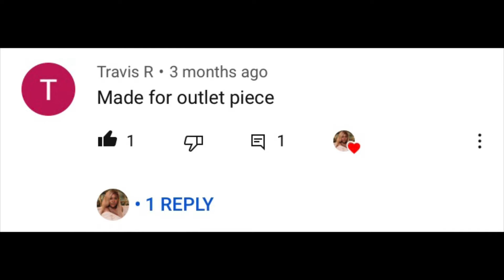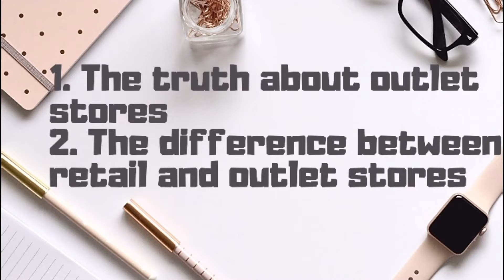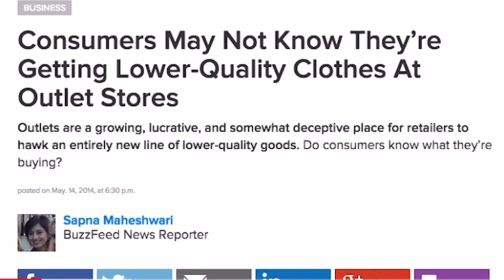IS BICESTER VILLAGE A SCAM? THE TRUTH ABOUT DESIGNER OUTLET STORES | OUTLET VS RETAIL | LORRILUXXE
IS BICESTER VILLAGE A SCAM? THE TRUTH ABOUT DESIGNER OUTLET STORES | OUTLET VS RETAIL | LORRI LUXXE

  A subscribers comment left me thinking is Bicester village a scam? This video is uncovering the truth about designer outlet stores and explore outlet vs retail.

If you don’t do outlet shopping because you’re weary of outlet store scam, I’m sharing are outlet malls a good deal, outlet vs factory, retail vs outlet and outlet shopping tips

People question whether Bicester village worth it and the Bicester village quality so prepare for the outlet stores truth!

 TIME STAMPS:

What is retail and outlet 1:27
Types of stock at outlet stores 1.55
Difference in quality of outlet made 5:15
Should you buy at designer outlet stores 6:58
Is Bicester village a scam 7:29

I hope you enjoy this video on IS BICESTER VILLAGE A SCAM? THE TRUTH ABOUT DESIGNER OUTLET STORES | OUTLET VS RETAIL | LORRI LUXXE

💎Don’t know much about waist trainers and want a 1:1 with me?

MAKEUP:

PRIMER Fenty Profilter instant retouch

Makeup Revolution bronzer (dark)

SETTING SPRAY Urban decay setting spray (all nighter)

FOUNDATION
Estée Lauder stay in place foundation

CONCEALER Too faced born this way concealer

FACE POWDER

LIPSTICK L’ORÉAL liquid lipstick

EYESHADOW/ HIGHLIGHTER Juvias place eyeshadow palette

LIP LINER Mac chestnut

Camera I use
Ring light
Gorilla pod (vlogging)